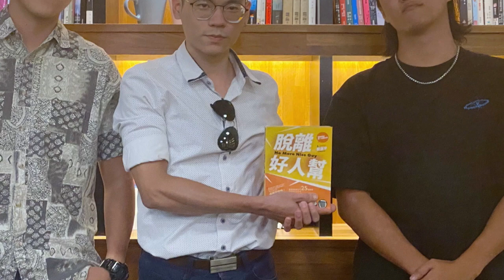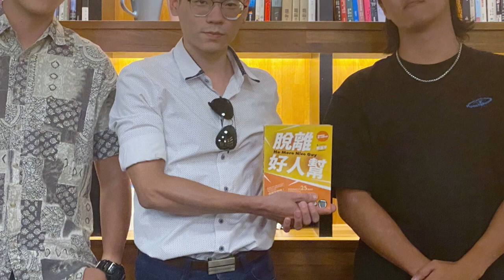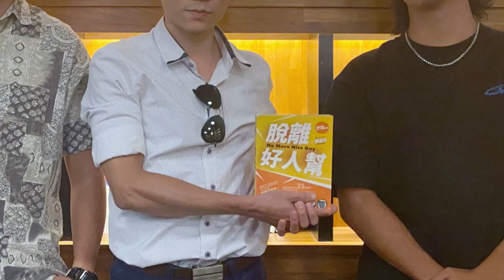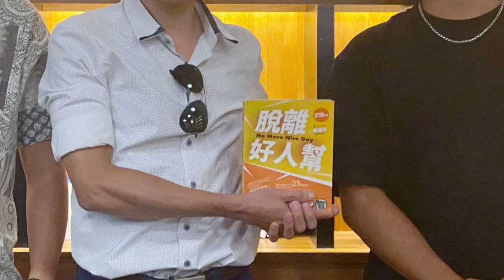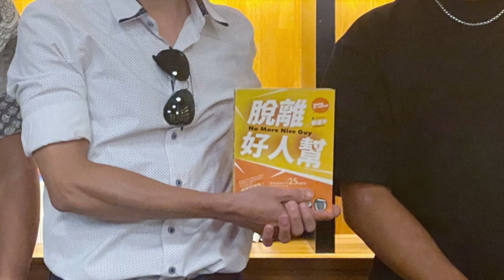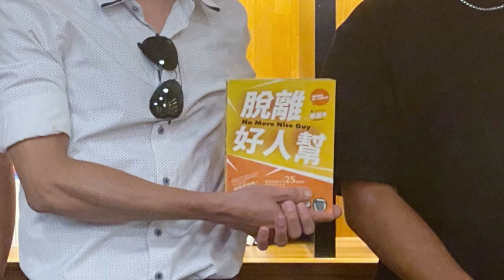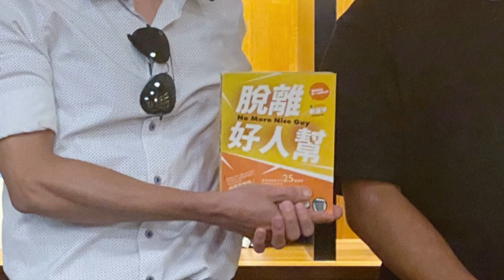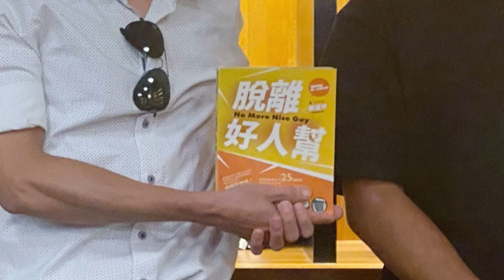[把妹指南#01]脫離好人幫：前言＋第一條｜學把妹最最最基礎的心態！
信念#01　絕對要愛自己
好人相信要愛別人比愛自己多，以女生的快樂為自己的快樂；
壞男人相信要愛別人前先愛自己，絕對不會做出違背自己原則的事情。

如果喜歡我們的節目，歡迎抖內我們，跟我們一起熬夜錄音！
有興趣了解更多，請見
喜歡的話，
記得按💗、訂閱加分享，